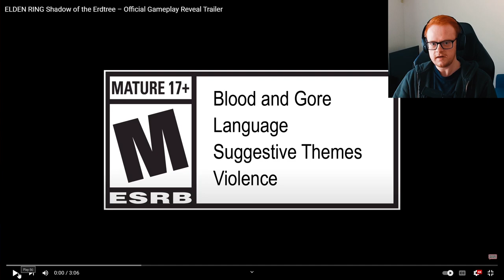ELDEN RING Shadow Of The Erdtree DLC Trailer REACTION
Today we're going to be reacting to the new ELDEN RING DLC trailer, Shadow of the Erdtree! And I have to say, I was very impressed. Come watch me react to this new gameplay trailer!

I am a huge FromSoftware fan and I love their games. I've beaten Elden Ring once, Sekiro once, and Lies of P, not FromSoftware lol, twice! I cannot wait for this new DLC to come out.

I'll definitely be playing this on stream when it comes out, so be sure to go check my LIVE tab out on the channel and go follow me on Twitch so you know exactly when I go live.

Here are some of my past live streams of Dark Souls Remastered!

My Gear
Mic Arm
Audio Interface
Laptop: ASUS ROG Zephyrus GA502G (2019)
Specs
- CPU: Intel Core i7-9750H CPU 2.60GHz
- RAM: 32gb DDR4
- Graphics Chip: NVIDIA GeForce RTX 2070 Max-Q 6gb VRAM
- Screen: 1920x1080 w/ 240hz refresh rate
- Storage: 1tb SSD